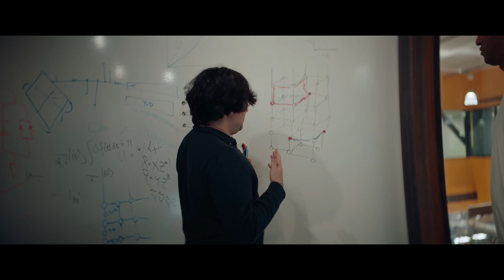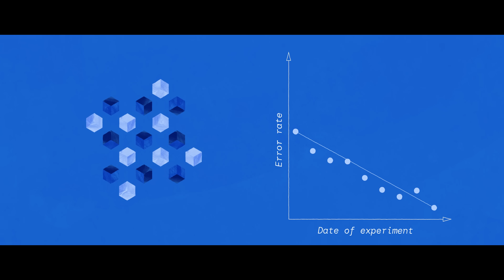Demonstrating Quantum Error Correction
The Google Quantum AI team has made an important step towards the development of a large-scale useful quantum computer. This breakthrough is the first demonstration of a logical qubit prototype, showing that it’s possible to reduce errors by increasing the number of qubits.

Chapters:

0:00 - Building a useful quantum computer
0:34 - What is Quantum Error Correction?
1:12 - What did this experiment require?
3:07 - Proving that Quantum Error Correction works in practice.